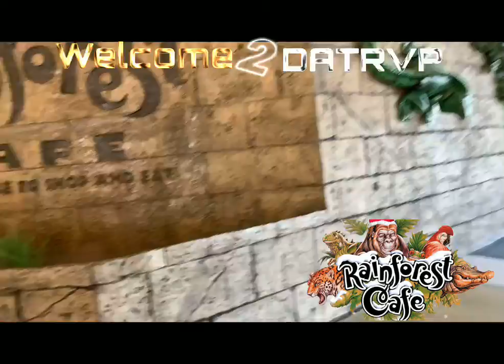RAINFOREST CAFE VLOG 2021🤘😈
GRINDMODE TV